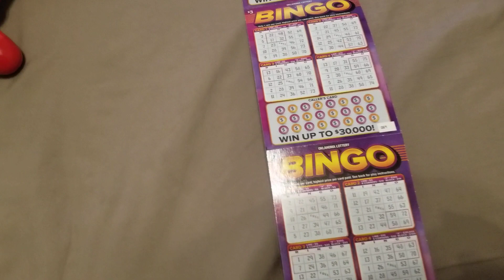BINGO ROUND 2